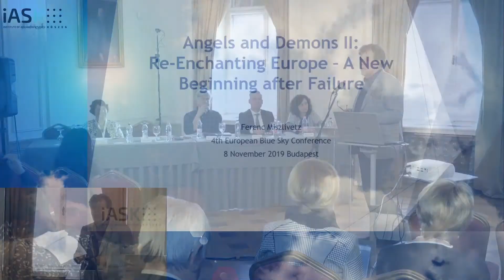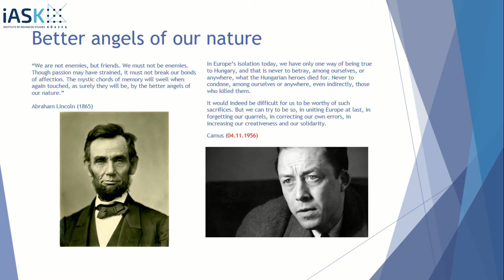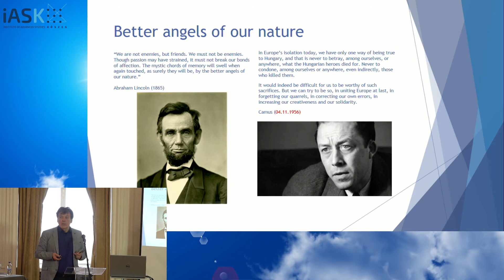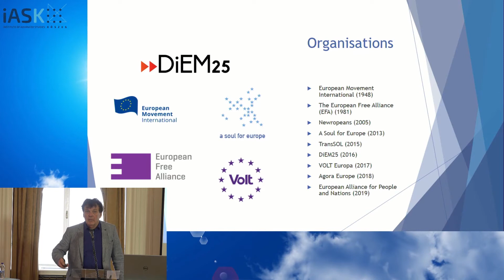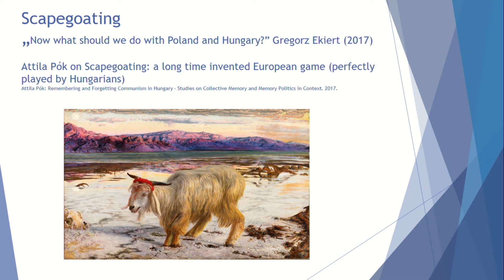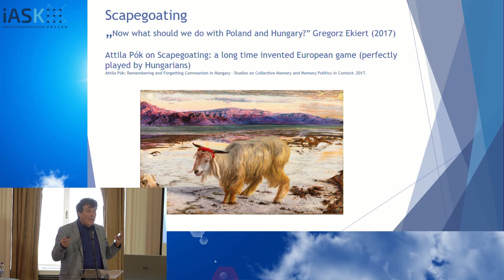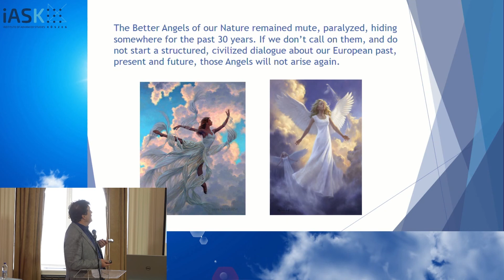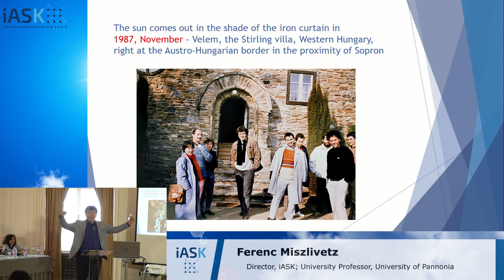Ferenc Miszlivetz (director of iASK): Re-Enchanting Europe – A New Beginning after Failure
7-10 November 2019, Budapest

What possible futures await Europe and the EU? Are we moving towards more just and cohesive societies, or towards further breakdown and fracture? What and where are European values today? What is democracy today? Europe is in flux as we celebrate the 30th anniversary of the fall of the Berlin Wall, and 15 years of EU expansion eastward. There is a lack of consensus on European values that underpin European institutions, and the question is whether we can reach a consensus today for a new European social contract or a European New Deal. Faultlines in Europe, East and West, North and South, are growing aggravating social upheaval, insecurity, and political polarization. Has Europe lost its chance for global leadership in this new age and become increasingly irrelevant on the world stage? What are your visions for Europe’s future?

The 4th Annual Blue Sky Conference addresses these questions and many more. This event offers participants an opportunity to exchange views amidst increasing global and local, economic, political, and social turbulence. In the panel discussions, perspectives from Africa, Russia, Turkey, and the Balkans will be especially highlighted.